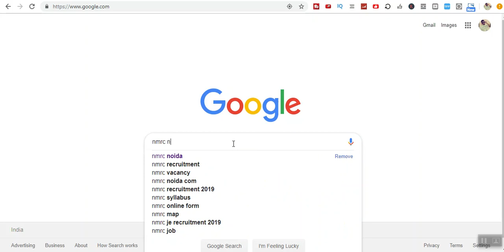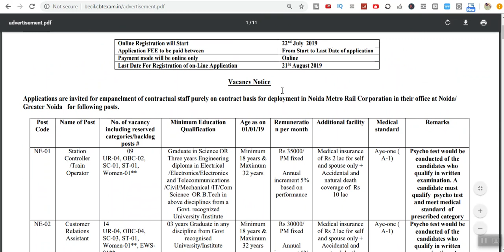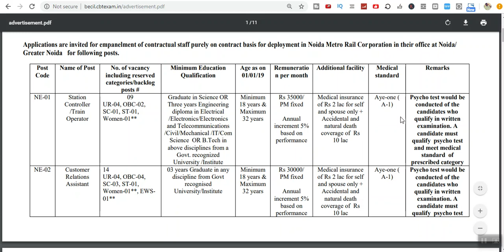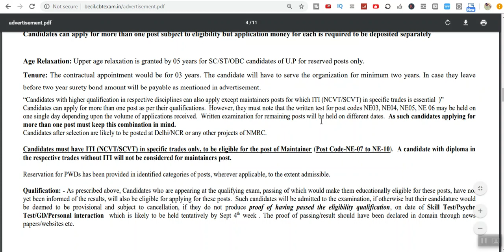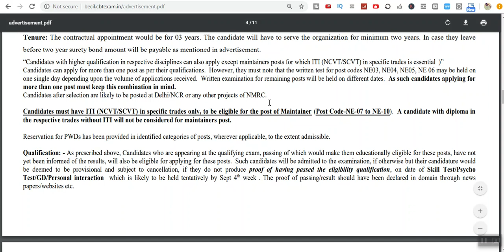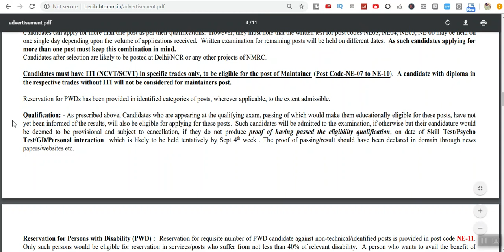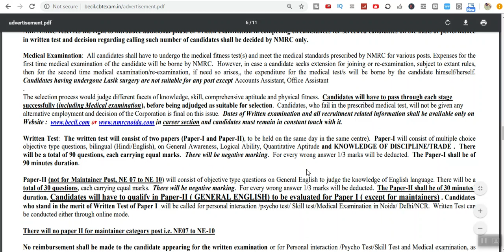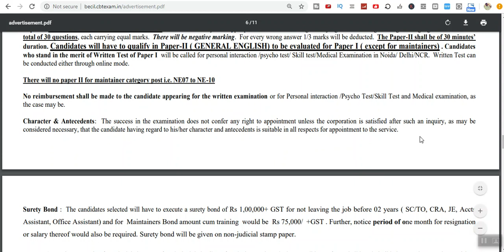Broadcast Engineering Consultant India Limited || A Govt. Of India Enterprise under Ministry of I&B